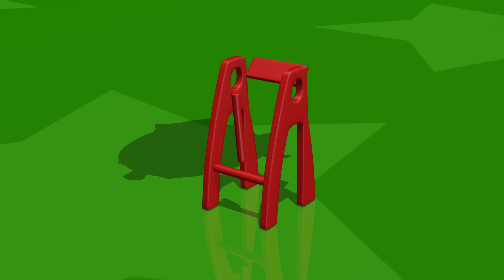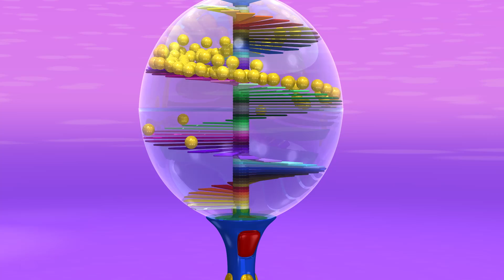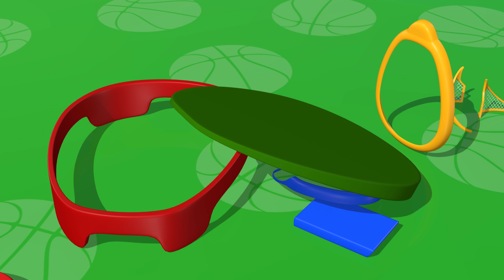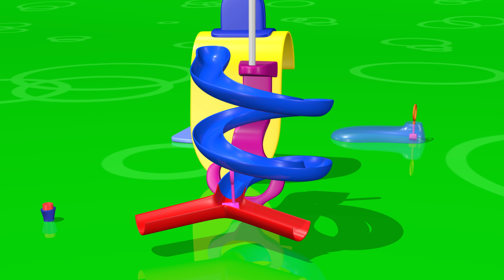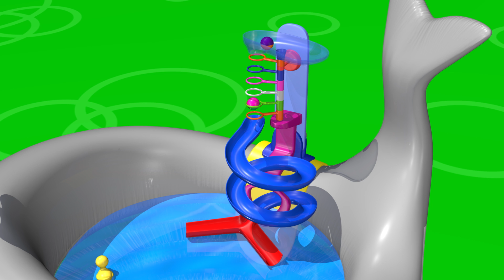TuTiTu Brincando e Construindo 💎 Cadeira de Balanço 🤩 Os Melhores Episódios!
O Melhor do TuTiTu Compilação é a série perfeita para pais que querem curtir os melhores e mais populares episódios do TuTiTu com seus pequenos! Apresentando compilações dos brinquedos mais amados do TuTiTu, incluindo o parquinho, a máquina de sorvete, números, letras e muito mais, esta série é a maneira ideal de apresentar ao seu filho conteúdo educacional e se divertir juntos. Com animações coloridas, personagens lúdicos e narrativas envolventes, O Melhor do TuTiTu Compilação certamente irá encantar e entreter seu filho enquanto ensina conceitos importantes.

Production Designers: Tal Gamliel, Yossi Dahan
Musical Arrangement: Uri Kariv
Vocals: Yael Shoshana Cohen
Sound engineering: Gil Landau